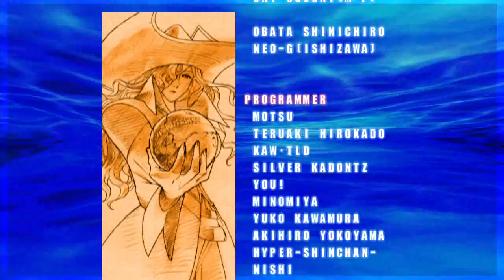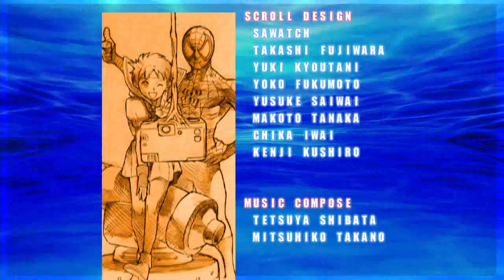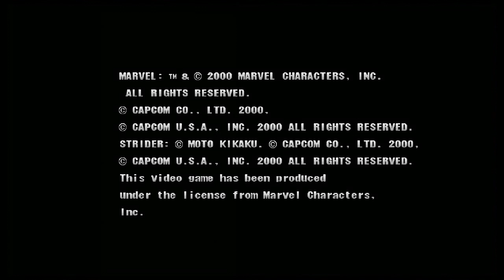Marvel VS Capcom 2 (Xbox 360) Arcade Mode as Colossus, Zangief & Hulk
Marvel VS Capcom 2 (Xbox Live Arcade/Xbox 360 Version) Arcade Mode as Colossus, Zangief & Hulk. Note: All of my gameplay videos are uploaded for entertainment, not for skill.